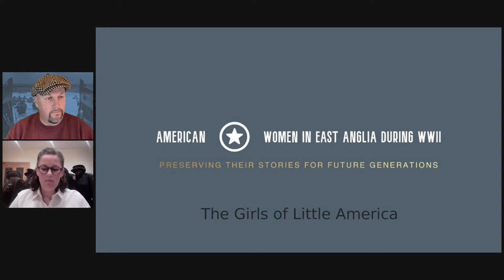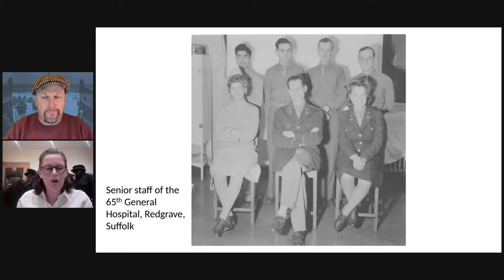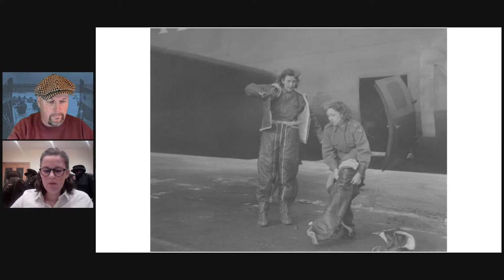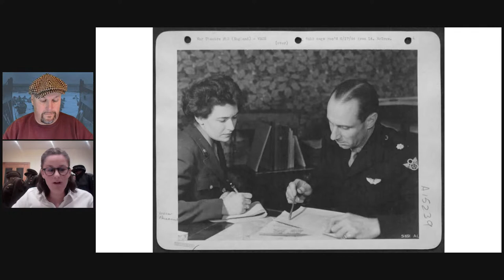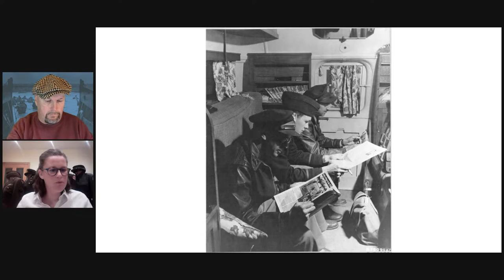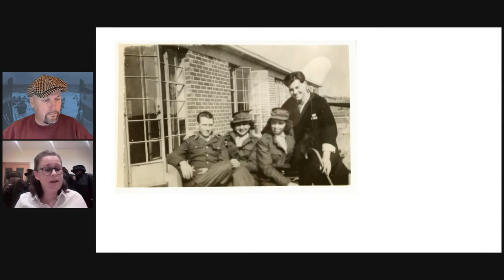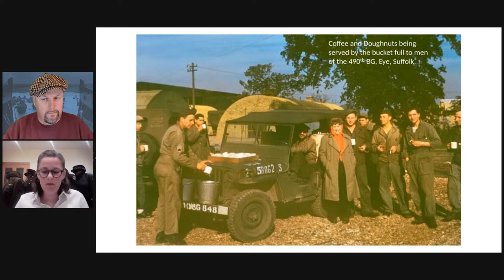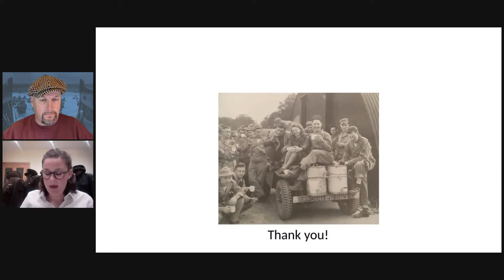Women in the Eighth Air Force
With Sophie Green
Part of 8th Air Force Week on WW2TV

Sophie Green is a dedicated living historian aiming to preserve the stories of American Women in England during WW2.

In this show Sophie will talk about American Women that worked alongside the 8th AAF in England. Covering the Womens Army Corps, Army Nurse Corps and American Red Cross. Something that she have been researching for the last 10 years and spurred on by living in the heart of East Anglia which was home to the 8th Air Force.